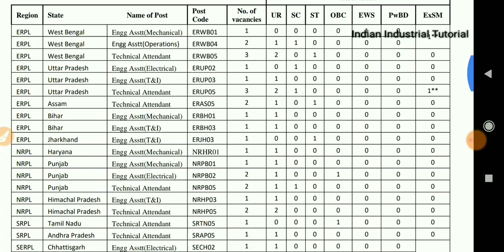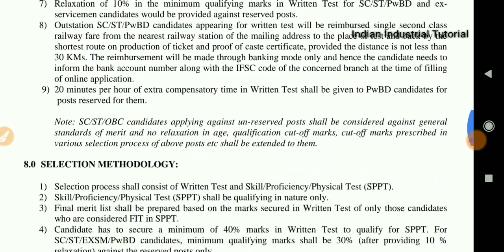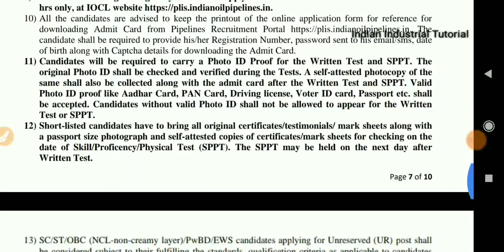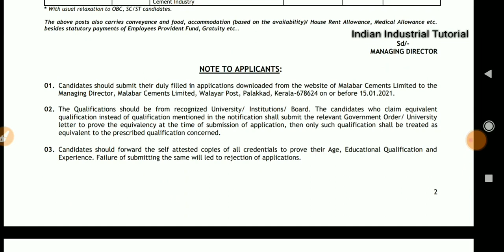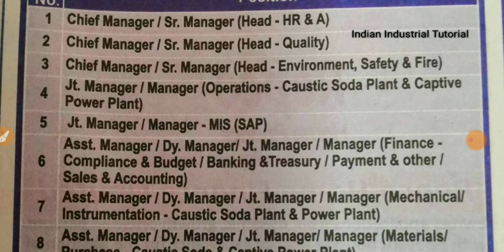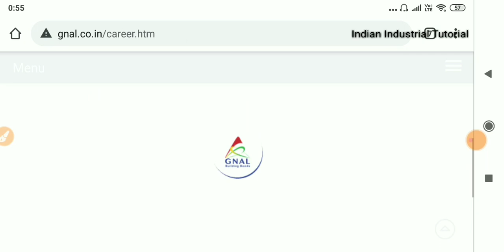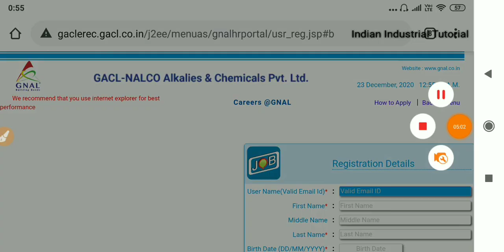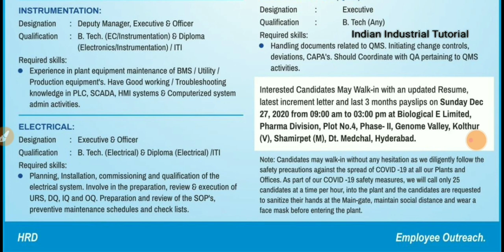Gujarat Alkalize & Chemicals Ltd, Indian Oil, Malabar Cement Ltd, Biological E. Ltd || Recruitment